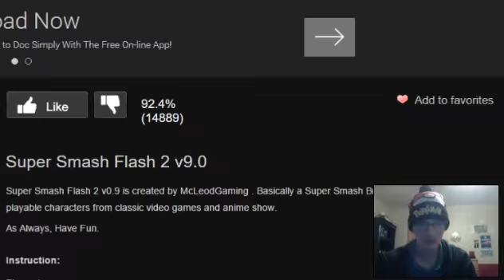Super Smash Flash 2 Episode 2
welcome to Super Smash Flash 2.